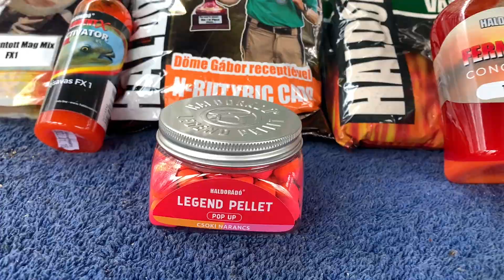Tavaszi fogós receptek felmelegedő vizekre 2021 - 12. rész Napsütéses horgászatok pontyos keveréke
Végre megérkezett az igazi meleg, hiszen a május már a nyár előszelének számít. Ebben az időszakban a vizeink is erős melegedésbe kezdenek. Ekkor már jól működhetnek az enyhén tejsavas, vagy vajsavas etetőanyagok. Ez az összeállítás elsősorban a vajsav aromáját adja vissza, kevés édes beütéssel.
A Vad Ponty a Gold Feeder - N-Butyric Carp egyaránt magas szénhidrát tartalmú csalogatóanyagok. Előbbi csak részben, míg az utóbbi teljesen vasjav ízesítésű. E két kaját először szárazon kell összekeverni, majd hozzáadni a FermentX Concentrate - Tejsavas FX1-et, úgy, hogy azt feloldjuk némi vízben. A megfelelő állag elérése után a keveréket pihentetni kell legalább 10 percig. Amennyiben ez után a kaja száraznak tűnik, érdemes még ránedvesíteni. A rostálás ennél a mixnél sem hagyható ki, hiszen ez nagyban hozzájárul, hogy megfelelően, és egyenletesen tudjon az etetőanyag bontani.
A homogenizált csalogatóanyag tartalmának növelésének érdekében került bele a csomagba a FermentX Additive Roppantott Mag Mix - Tejsavas FX1. Ezt az egész csomaggal bele lehet tenni, hiszen a tört magvakkal nem telik el gyorsan a hal, de elidőzik az etetésen.
Az összeállításba ezúttal csalinak a Legend Pellet Pop Up - Csoki Narancs, míg plusz aromaként a 2021-es egyik újdonság, a FermentX Activator Gel - Tejsavas FX1 került.

Napsütéses horgászatok pontyos keveréke
1 csg Vad Ponty
1 csg Gold Feeder - N-Butyric Carp
1 csg FermentX Additive Roppantott Mag Mix - Tejsavas FX1
150 ml FermentX Concentrate – Tejsavas FX1
Csali: Legend Pellet Pop Up - Csoki Narancs
Plusz aroma: FermentX Activator Gel - Tejsavas FX1

A recept hozzávalóit egész, bontatlan csomagolásban szállítjuk, tehát nem a receptben meghatározott részmennyiség kerül kiszállításra!